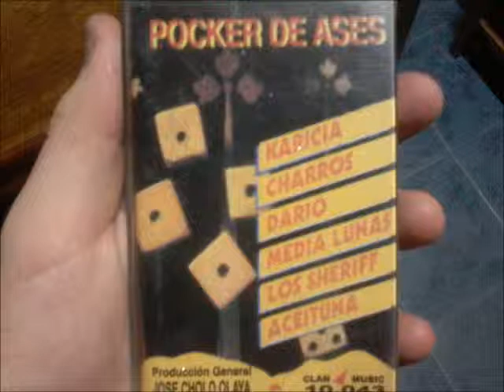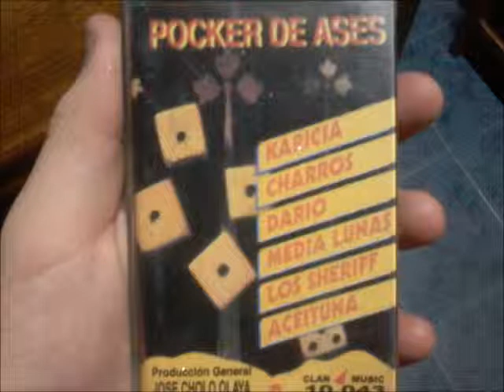medialunas-hey ladron (POCKER DE ASES 1)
grupo: medialunas
album: pocker de ases volumen1
año: 1995